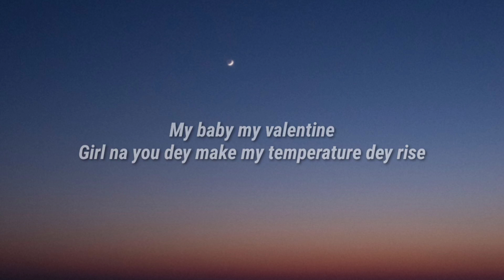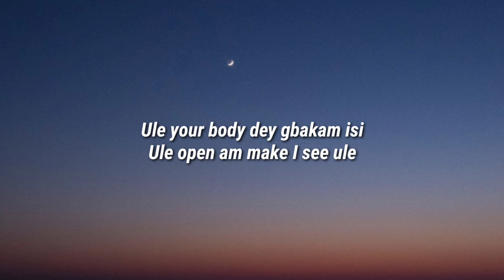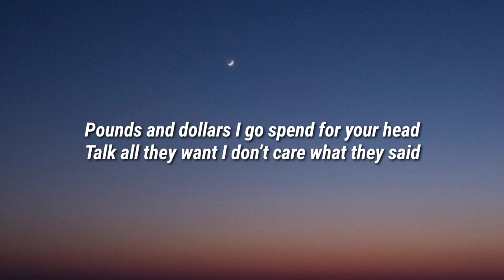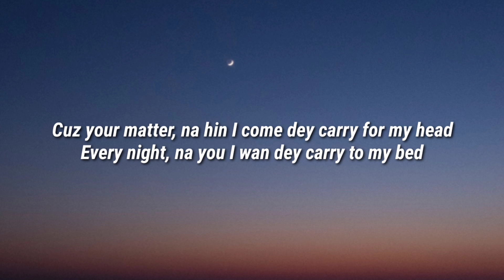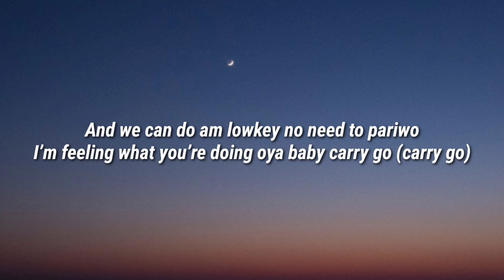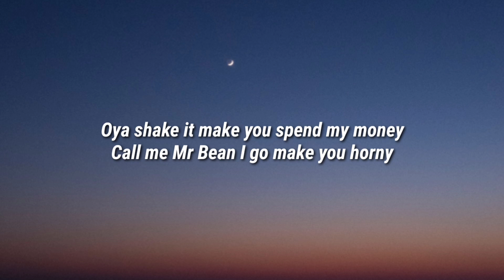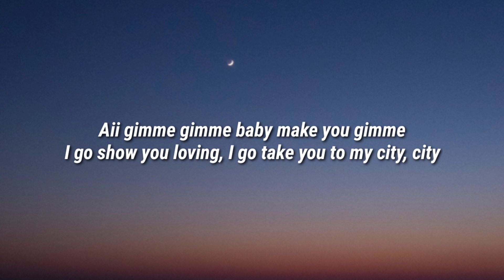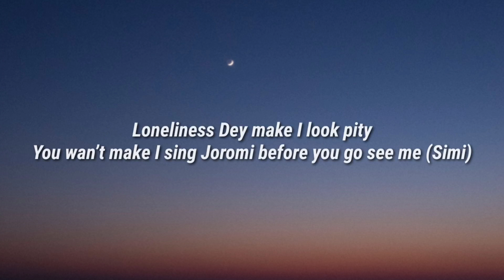CKay - Love Nwantiti (TikTok Remix) (Lyrics) I am so obsessed I want to chop your nkwobi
Lyrics:-
Lyrics

Verse 3 (Kuami Eugene):
Rockstarrrrrrrr!